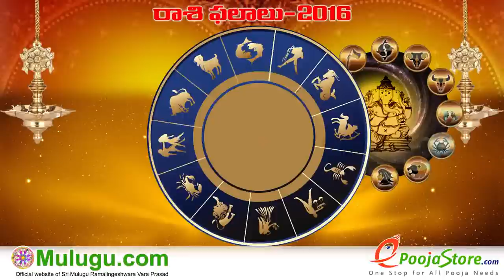Dhanussu Rasi (Sagittarius Horoscope) - December 25th - December 31st Vaara Phalalu